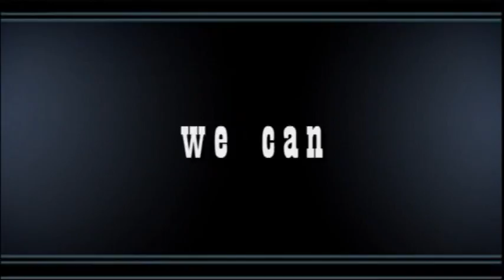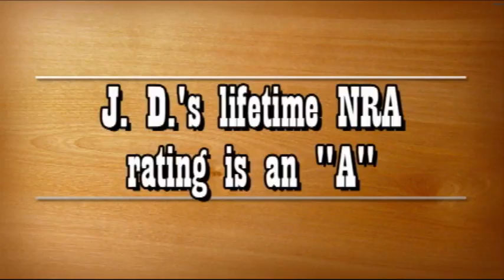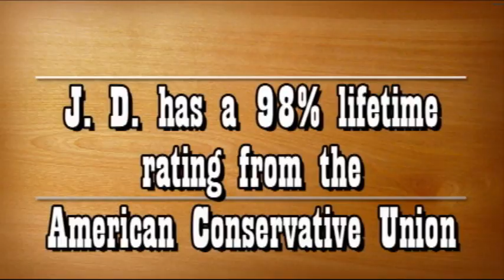JD Hayworth: Arizona Miracle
for making this fantastic video supporting my candidacy.  Miracles have happened in politics before.  2010 will be an Arizona miracle.

Watch for more supporter videos to be posted in the coming days leading up to the August 24th primary.